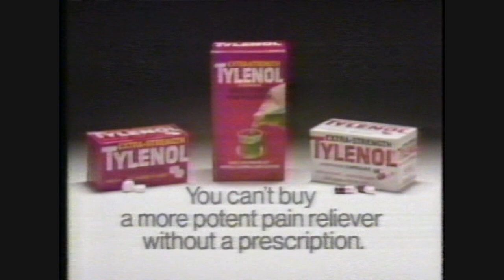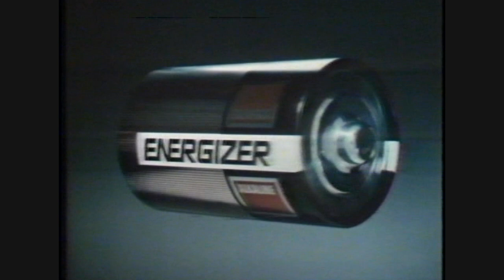THE EDGE OF NIGHT - The Lost Episodes June 16 1981 w/original ABC commercials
Tapes courtesy of Mark Arnold.  WKBS TV Philadelphia